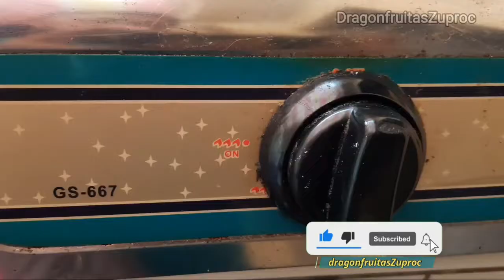EnergySaverNetScreen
net screen energy saver